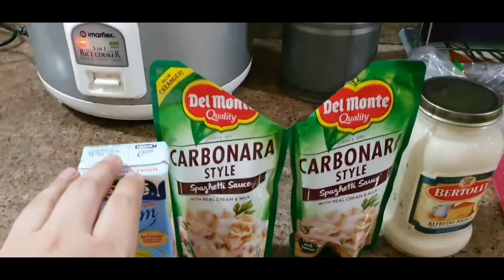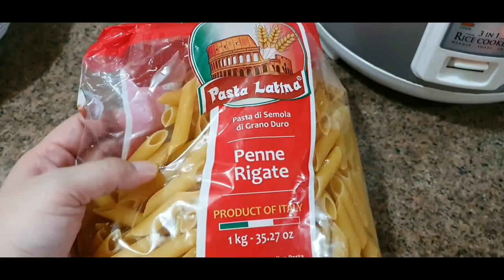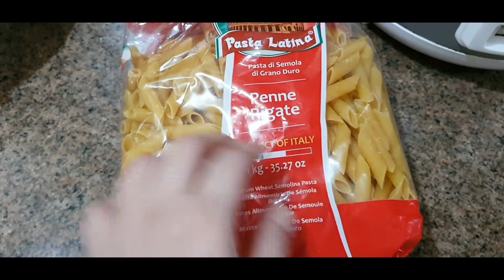MABILIS AT MASARAP NA CARBONARA + ATE NIKKY'S ARTWORK (VLOG #37)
Hello fwendz,

Shating you guys my Ate Nikky's other talent which is... she's very good in art.
And my easy and quick way to cook carbonara.

PLS. KNOW THAT GOD LOVES YOU!

Love,
Mommy Carise